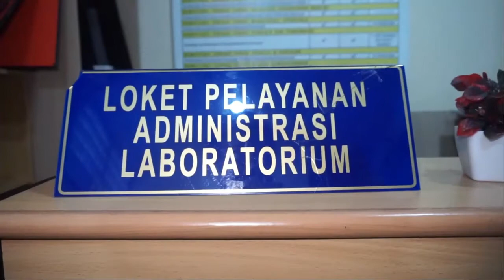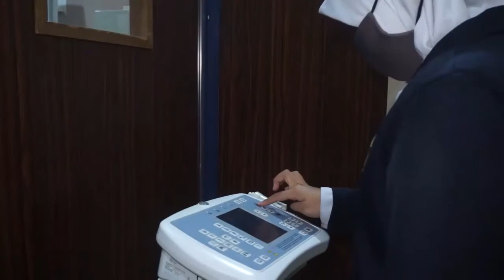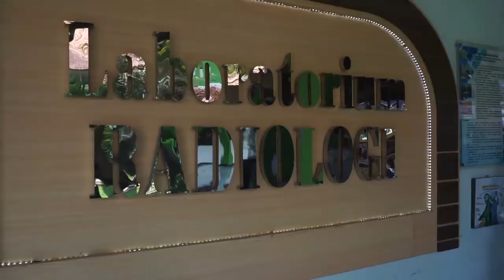VIDEO PROFIL CALON GUBERNUR HIMPUNAN MAHASISWA D-IV TEKNIK RADIOLOGI NOMOR URUT 2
Visi :
Menjadikan pengurus HIMA JTRR yang bertaqwa, disiplin, serta berkarakter dalam rangka meningkatkan kinerja HIMA JTRR
Misi :
1. Meningkatkan keimanan dan ketaqwaan terhadap Tuhan Yang Maha Esa
2. Meningkatkan komunikasi intern dan ekstern organisasi HIMA JTRR
3. Meningkatkan kepedulian dalam rangka pembentukan karakter